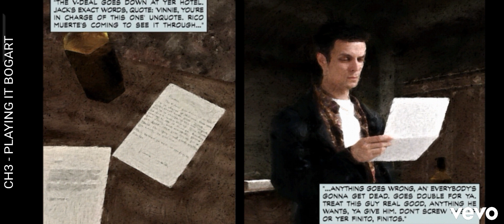CH3 - PLAYING IT BOGART | THE AMERICAN DREAM | MAX PAYNE